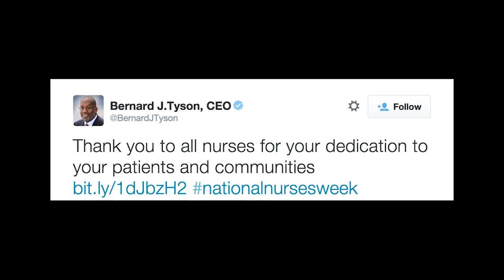Feed@5 Episode 238 Kardashians and Syfy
Today Jones talks about Kardashians, Apps, Starbucks, Salaries, Sleep Number, Cheese, and Syfy. Let's Feed!